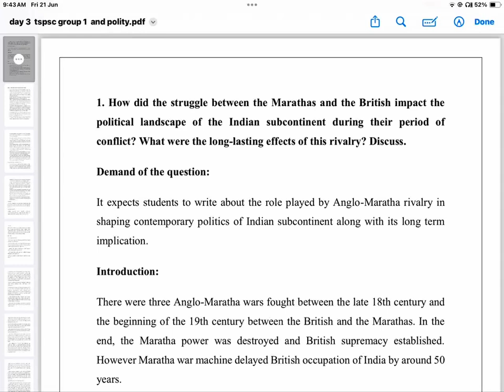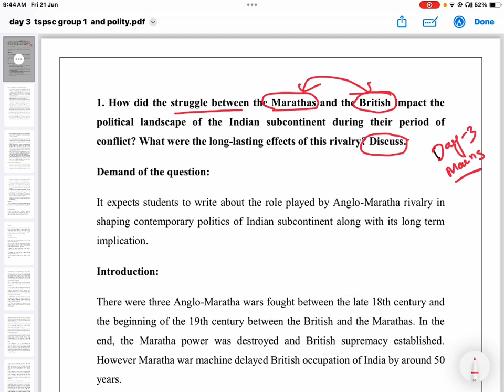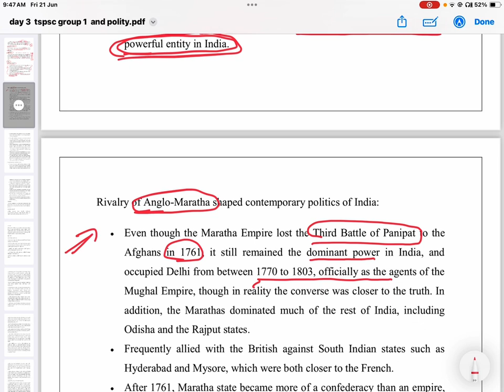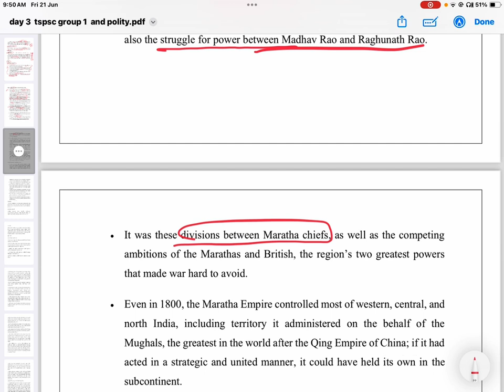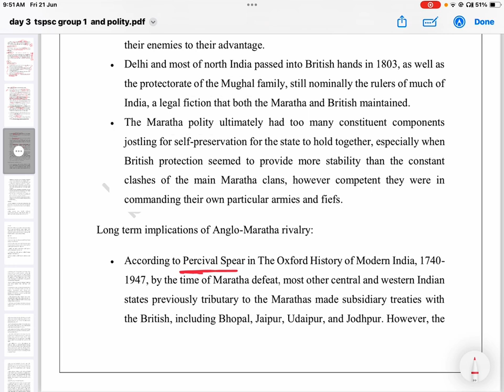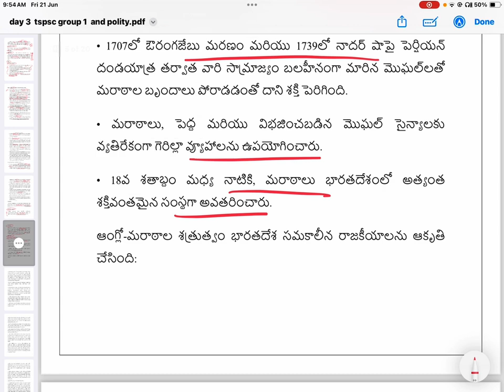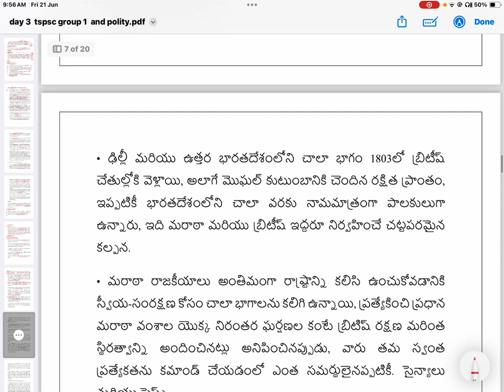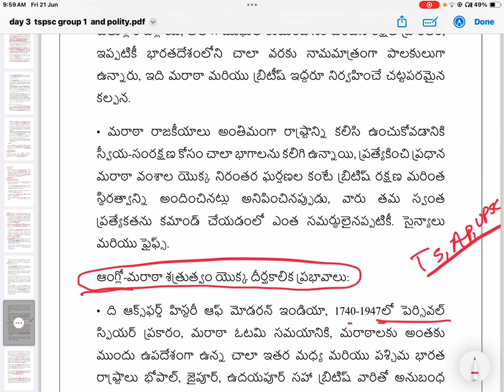Day 3 Mains Answer writing Explanation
🌐 Welcome to Bhagyalaxmi IAS Institute !    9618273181
appsc current affairs available on our app: app link below APP TELEGRAM
    Current affairs reflect the most recent developments and events happening in the world. They are directly relevant to understanding the current socio-political, economic, and environmental context.

Comprehensiveness: Many exams, whether they are competitive exams, civil service exams, or academic assessments, often include sections or questions that test candidates' knowledge of current affairs. Having a good understanding of current events helps candidates demonstrate their awareness and understanding of the world around them.

Analytical Skills: Keeping up with current affairs requires critical thinking and analytical skills. Candidates are often required to analyze and interpret information from various sources to understand the implications of current events. This helps in developing analytical skills, which are valuable for problem-solving and decision-making in various fields.